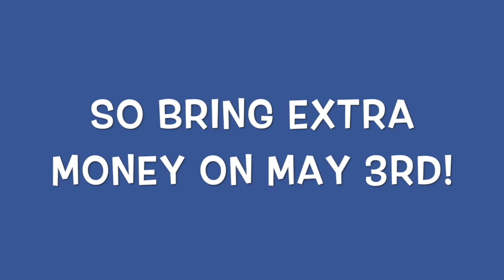NEWS THURSDAY APRIL 18, 2019